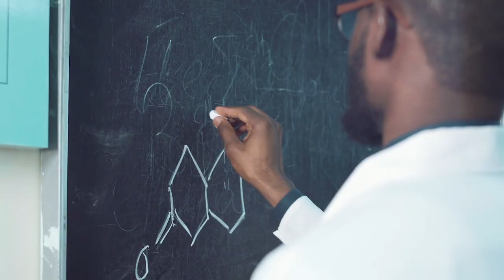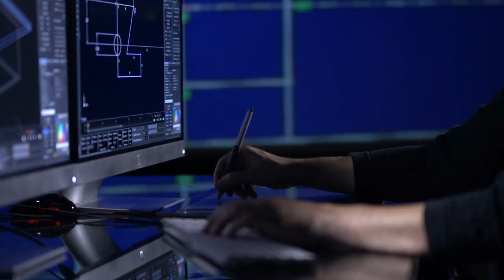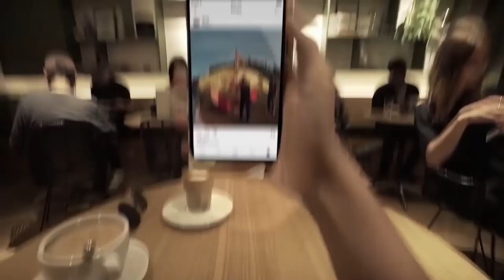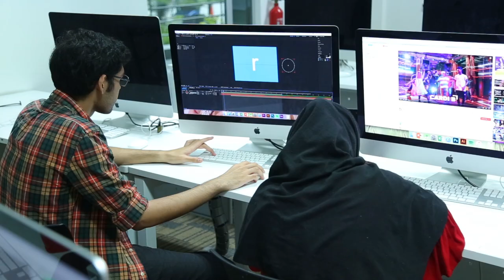Artists and Designers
Crucial Choice Season II Ep 2, 3 students who have chosen various careers in design tell us what design is all about and where they are going to study. Also features the INTI International University in Malaysia and its lovely students